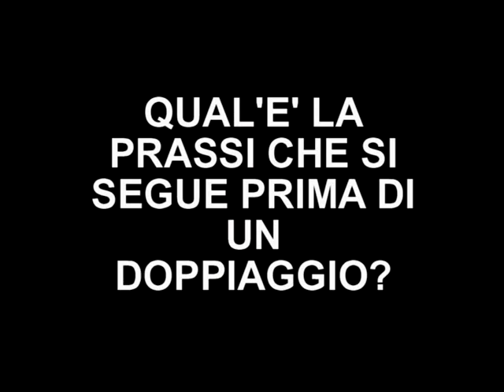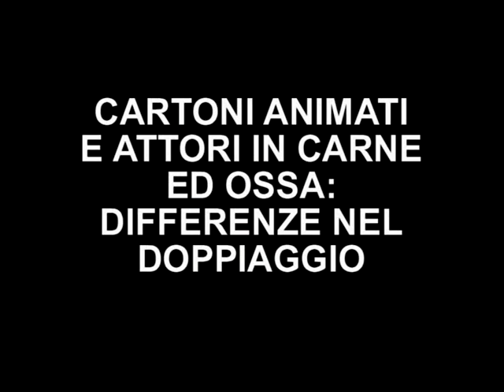Intervista a RAFFAELE FARINA (2008) | enciclopediadeldoppiaggio.it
Raffaele Farina, attore e doppiatore, racconta vita e carriera. Intervista di Corrado Paganelli. Riprese e montaggio di Ivan Bersanetti

© Stormovie e Cine Storm Movie Entertainment srl - Tutti i diritti sono riservati.